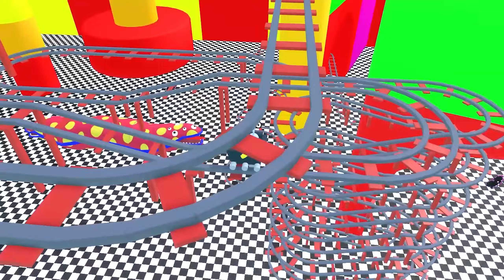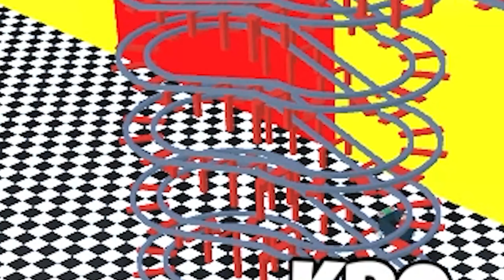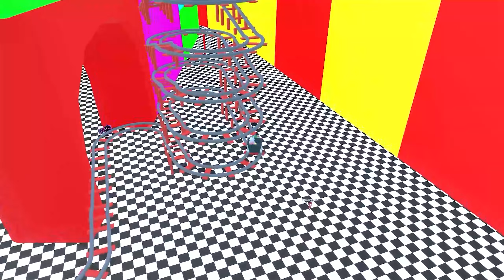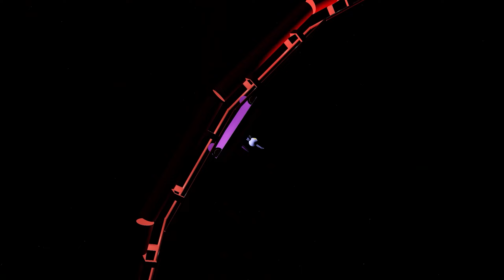THE AMAZING DIGITAL CIRCUS CAINE Rescues POMNI from the OBBY INTO POMNI!